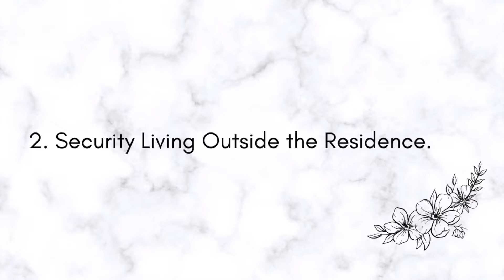All you need to know about ALU Residence + Residence Tour | Rauda Salihs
In this video I will share with you my experience living in the student residence my Freshman year.

Bear in mind the residence changes every year but certain conditions like the fact that ALU  Rwanda is “not” a residential campus remains constant.

I hope you enjoy this video as much as I did while making it and I hope I answered your questions.

ALU -African Leadership University

Thank you Jeff and M.M for putting together the questions to guide this video 😊.

Shout out to my Family, Emile, Rahmatula, Baraka and everyone that supported me in anyway I really appreciate.